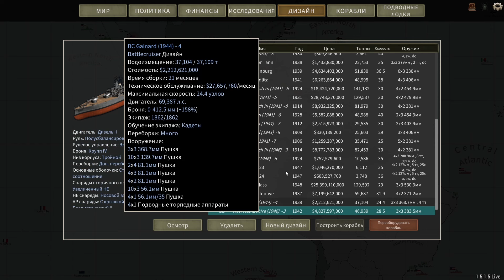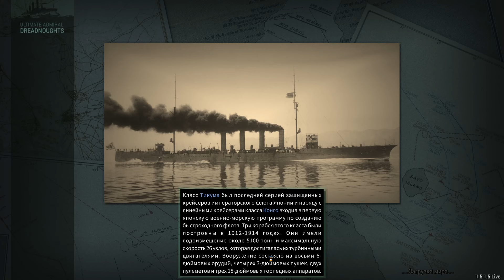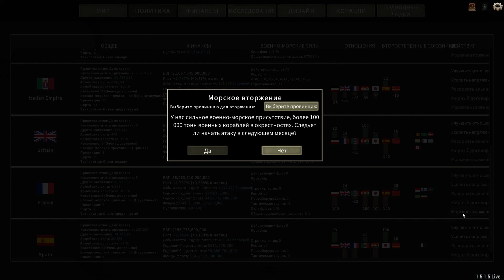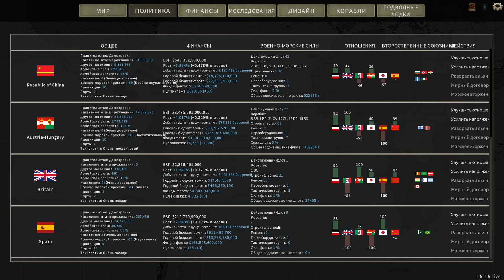Германия в ultimate admiral dreadnoughts! Часть 9. Конец.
Проходим кампанию за Германию в 1890 году!
ВАЖНО!
Файлы игры в значительной степени перепутаны после смены системы. Если есть какие-то отклонения от нормы  -  прошу простить.